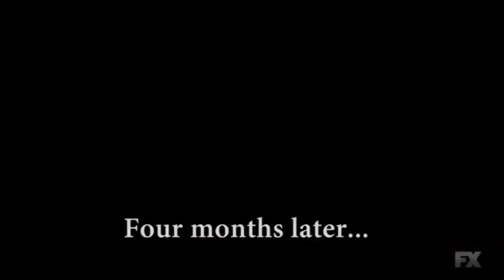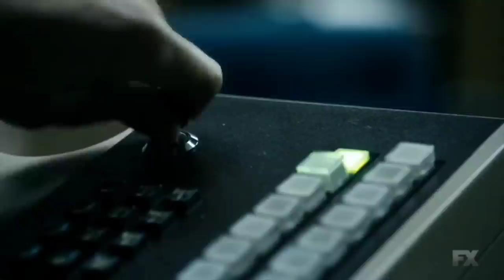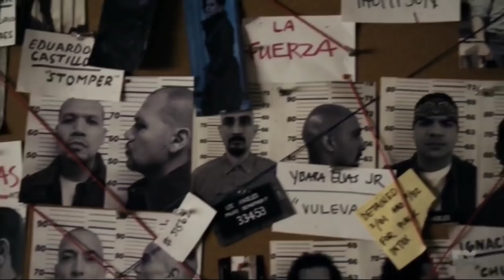Snowfall Season 2 Breakdown, Easter Eggs & Details You Missed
0:00 INTRO
1:56 Snowfall Real Address
5:00 Mel Bday Card
6:10 Franklin Meets Reed
8:17 Franklin life changing event
10:15 Thinker Vs Provider
12:48 Thumbnail explained
22:40 McDonald's Franchise
24:11 Snowfall Logo Evolution
28:50 Franklin Goes to Jail

Intro/Outro Music by Apollo Kuntralla